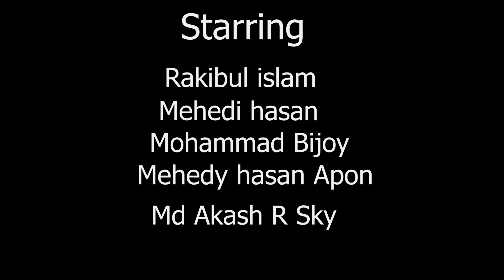Rongila Baroi 2 | রঙ্গিলা বাড়ই ২ | সাইম | সামিয়া | Bangla New Song 2021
Rongila Baroi 2 Bangla New Song 2021... New Bangla Kid Video 2020

♥️ Rongila Baroi 2 ♥️ রঙ্গিলা বাড়ই  ২ ♥️

✍️ Story : Md Bijoy
🎬 Directed by : Mehedi Hasan

🎥 Cinematography : Mehedi Hasan Apon
🖥️Edit & Color : Md Akash R Sky
🎨 Logo & Poster : Rakibul Islam